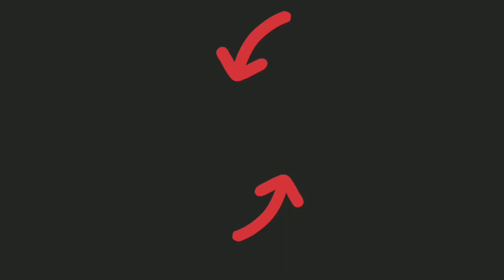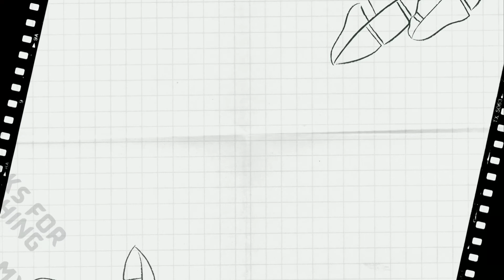Castle Crush 🔥 Using Only DEMON + FIRE ELEMENT - MAGE 🔥 Devil Demon Army 🔥 Castle Crush Gameplay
18 - GIANT HUGE VIDEOS Gadgets Which I Use. 😊

My Trimmer